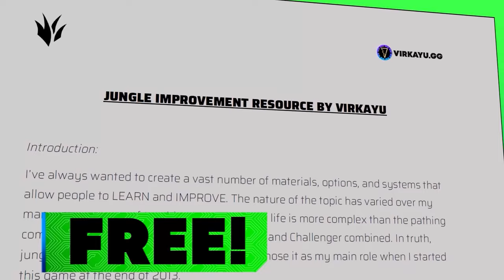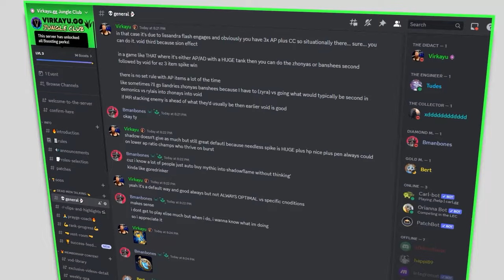Why You ONLY Have To Do MORE Than The Enemy Jungler To Win (Easy way to climb)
🟢 League of Legends Jungle Coaching / GET MASTER FAST (JG COURSES along with FULL Coaching VODs, Tier Lists via email, FREE PDF, and more!)🟢 Main Channel /// @virkayu

Diamond Vi Jungle and Diamond Karthus Jungle coaching looking at a total Diamond jungle guide!